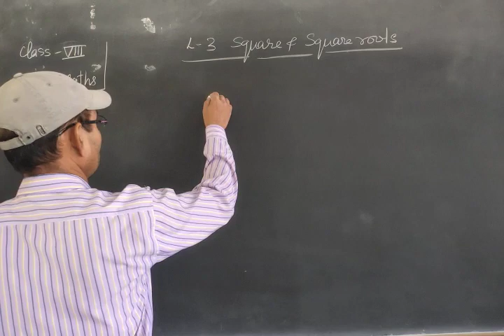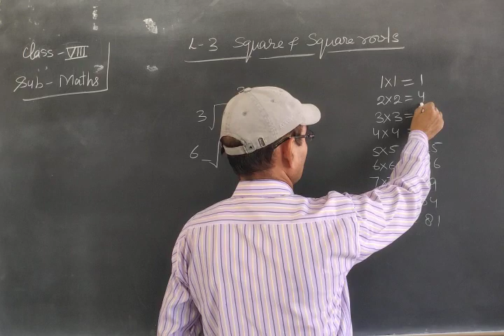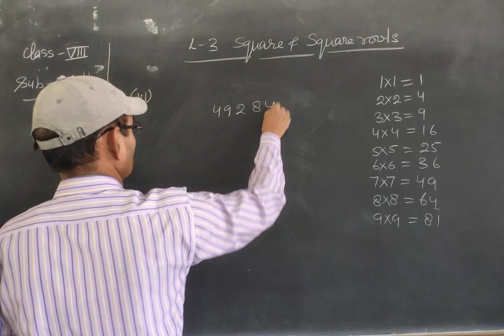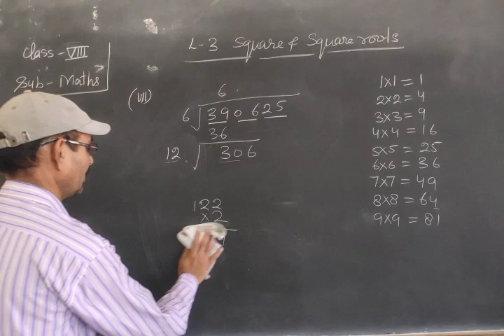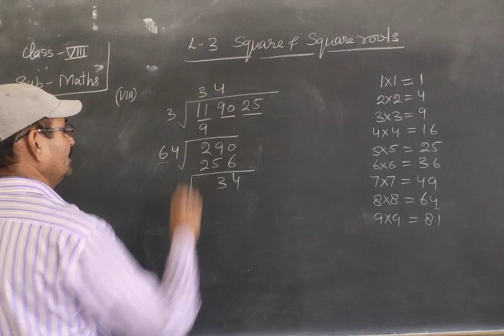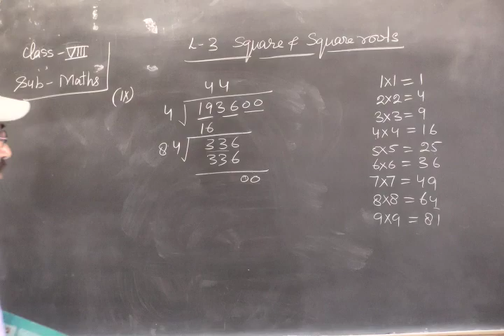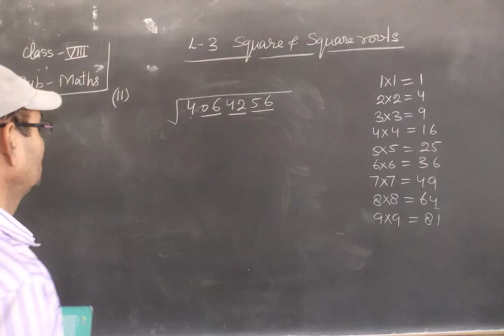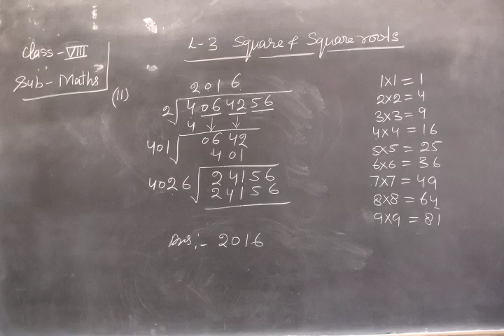Class-8, Sub- Maths. Lesson-3 (Square and Square roots) Ex- 3.4, Q- 1